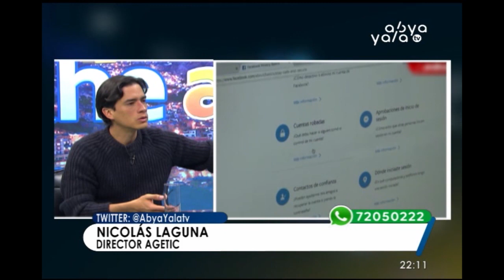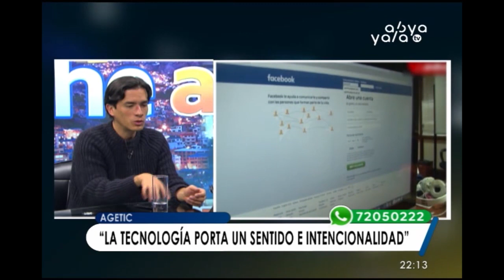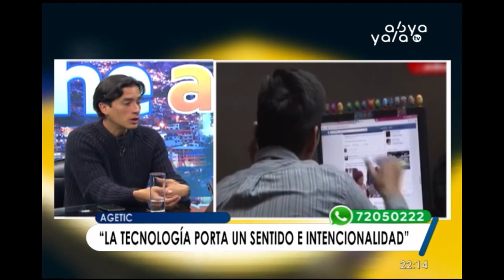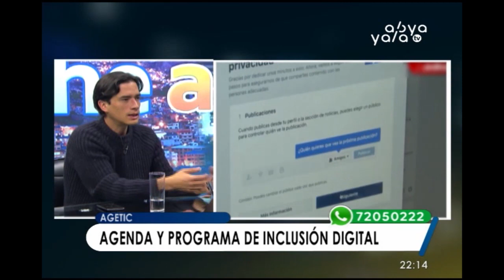El 78% de la población boliviana tiene acceso a Internet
El director de la Agencia de Gobierno Electrónico y Tecnologías de Información y Comunicación (Agetic), Nicolás Laguna, explicó que el restante 22% de la población no puede acceder a Internet por distintos factores, entre los que destacan principalmente la edad y razones socioeconómicas, por lo que se creó el Programa de Inclusión Digital.